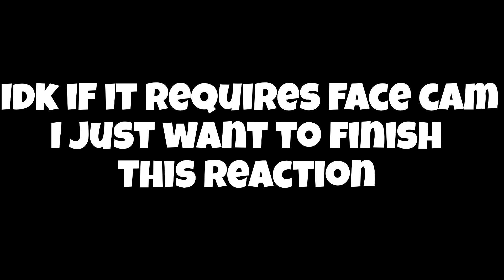A short update